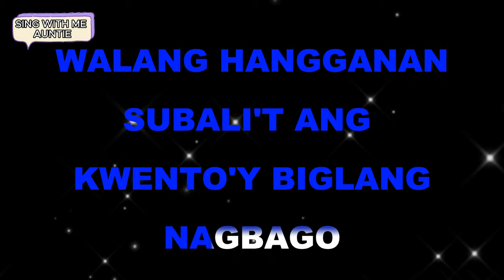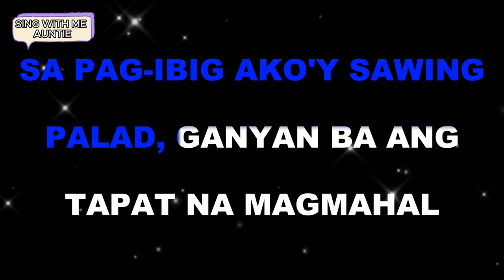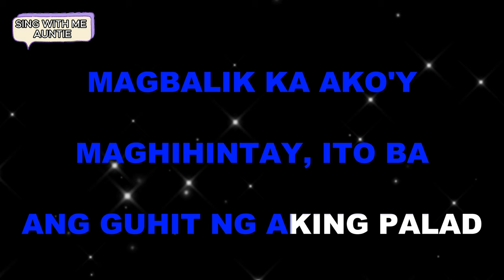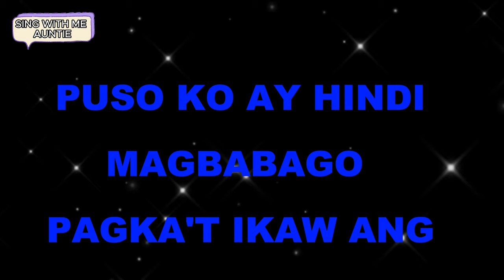GUHIT NG PALAD || Imelda Papin || Karaoke Version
Hope you enjoy watching my video.Thank you so much and those who don't haven't subscribe kindly subscribe my channel and give a like,comment,share and click the notification bell so everytime I have new upload will notify you. Thanks and keep safe everyone God Bless you..